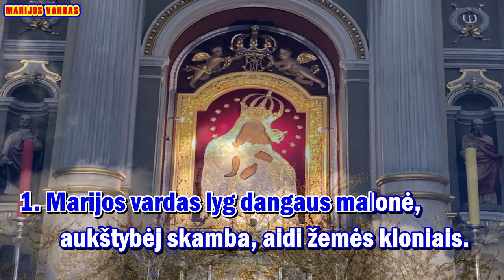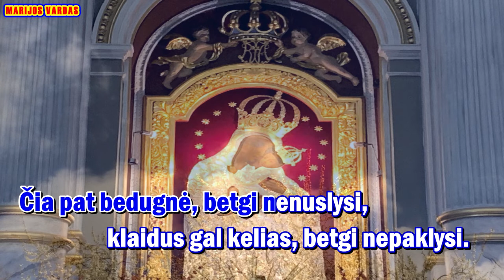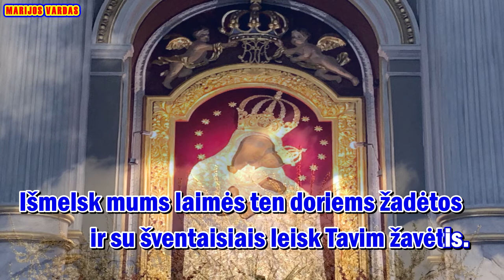MARIJOS VARDAS (muzika laudies) - karaoke (II var., be choro, su melodija ir zodziais)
Giesmė: „ MARIJOS VARDAS “ Muzika  laudies

Palaimingo giedojimo!

Žodžiai kun. Antano Strazdo, muzika liaudies